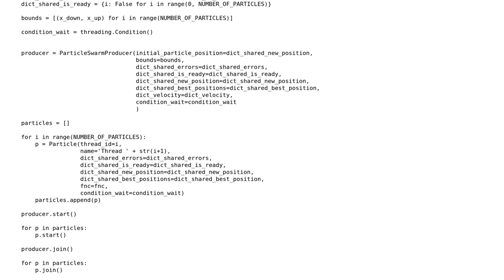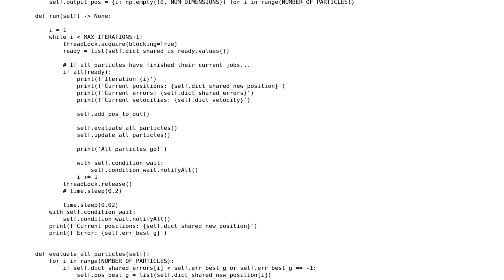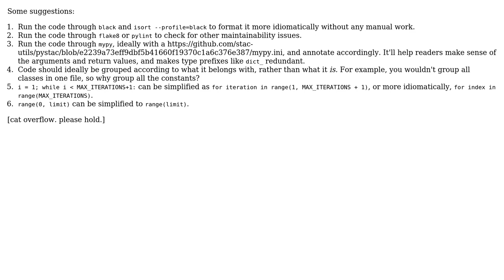Code Review: Particle swarm algorithm with multiple threads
With thanks & praise to God, and with thanks to the many people who have made this project possible! | Content (except music & images) licensed under CC BY-SA | Music | Images & others | With thanks to user Mark Lumar user l0b0 and the Stack Exchange Network Trademarks are property of their respective owners. You are responsible for your own actions.